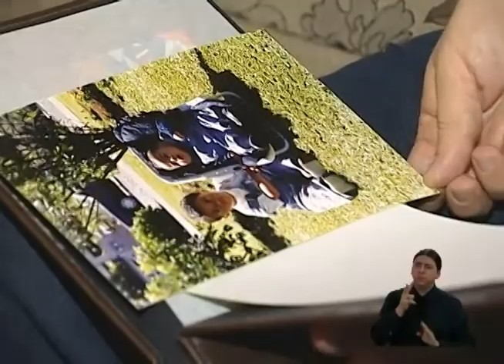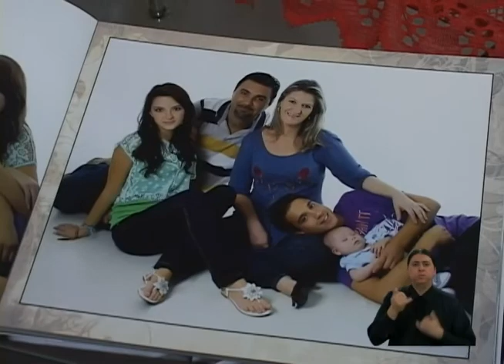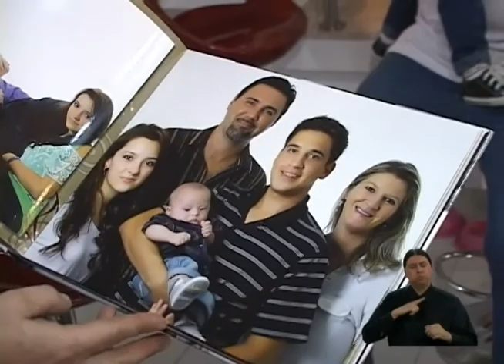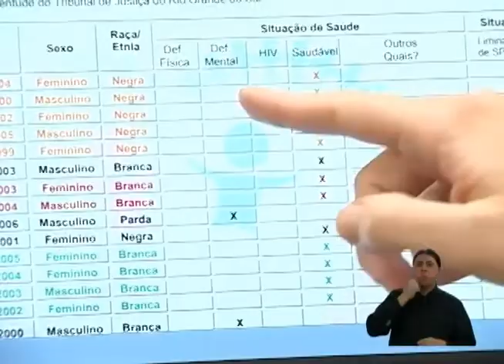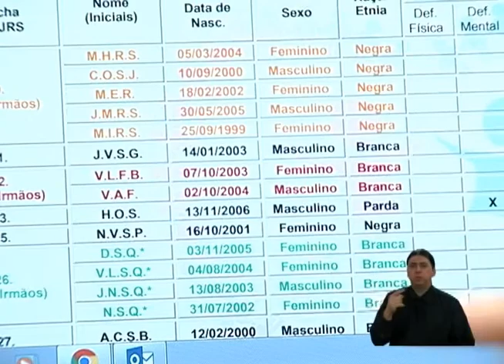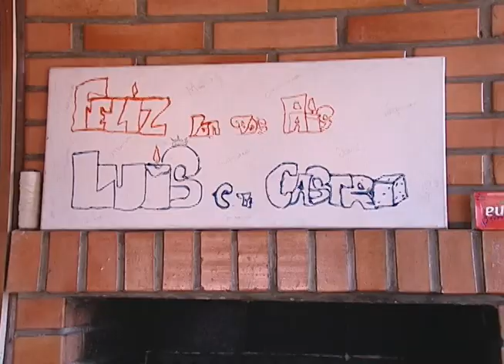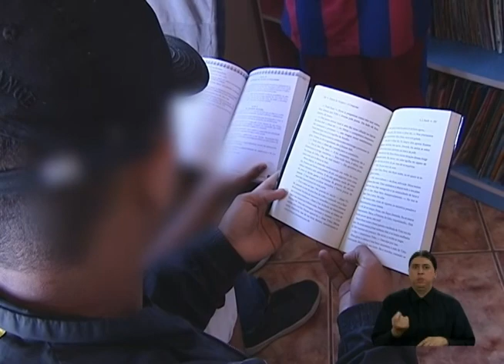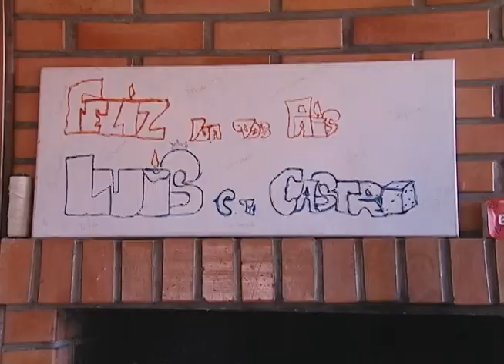FAÇA A DIFERENÇA - ADOÇÃO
No Faça a Diferença dessa semana nós vamos falar sobre os entraves da adoção no Estado e sobre as ações que buscam aproximar as crianças disponíveis dos pretendentes habilitados. Você vai ver como é a rotina em uma casa de acolhimento e exemplos de famílias que adotaram crianças fora dos perfis mais procurados.

PROGRAMA FAÇA A DIFERENÇA
Apresentação: Carlos Hammes
Edição: Letícia Mallmann
Produção: Carolina Chaves
Reportagens: Letícia Mallmann, Matheus Bonez
Cinegrafista: Adriano Saul, Darlan Martins, Phelippe Matheus Caetano, Rivelino Almeida
Técnica: Evandro Pires, Felipe Medeiros e Pedro Henrique Barragana